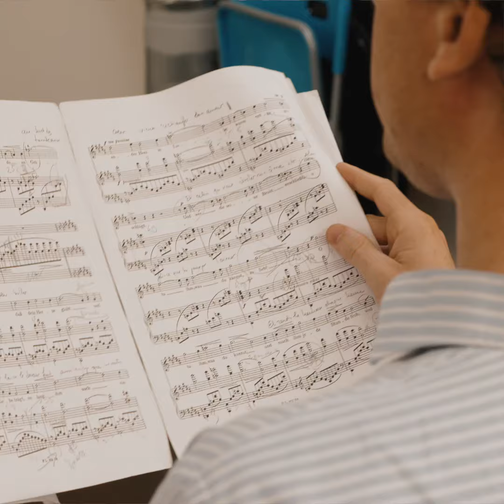Interview - O Lieb! Aparté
Le ténor Cyrille Dubois parle du travail autour du nouveau CD 'O Lieb!' Consacré aux mélodies et lieder de Franz Liszt sorti chez Aparté.